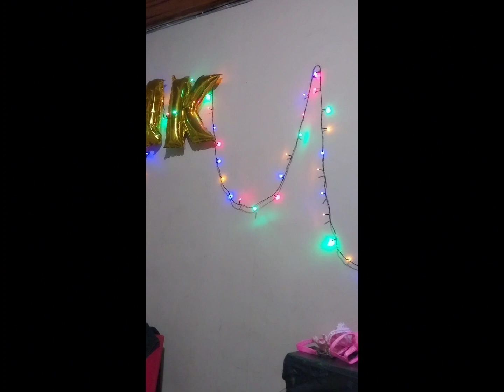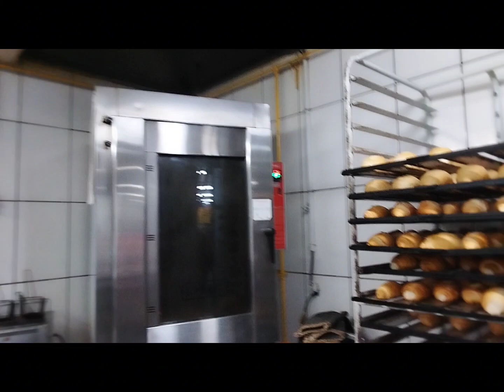Mostrando meu outro trabalho pra vocês